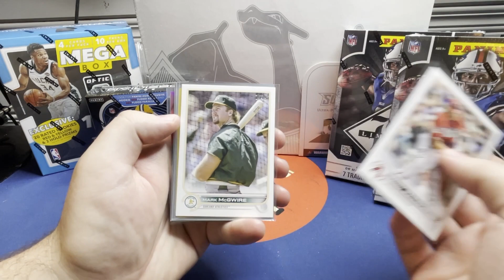1500 Subscriber Giveaway 😃 Image Variations, Top Rookies, Alt Arts & More! PLUS Special Product Rips